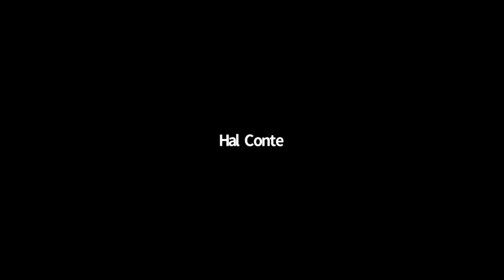Networked Tribalism: Blue Skies w/ John Robb. August 31, 2020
This is a part of The Stoa's "Sensemaker in Residence" series.

"We're seeing a surge in networked tribalization.  It's radically changed our society and if it isn't brought under control, our future is at risk.  Let's dig into this. From the origins of networked tribalization: some McLuhan, parallels to the printing press, failure of the old system (liberal order and its institutions).  How networked tribalization works today.  How tribes fight.  How they form.  How they grow.  Where networked tribalization is taking us.  The fight over the future of social AIs.  Tribal totalitarianism and the long night."